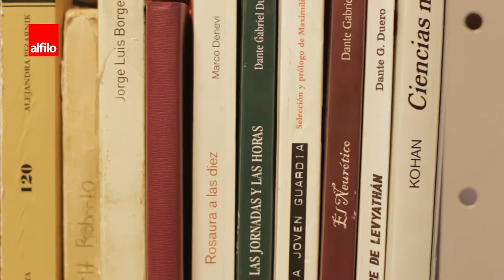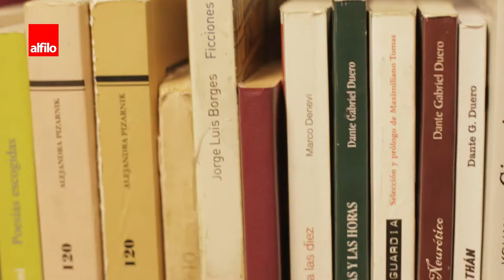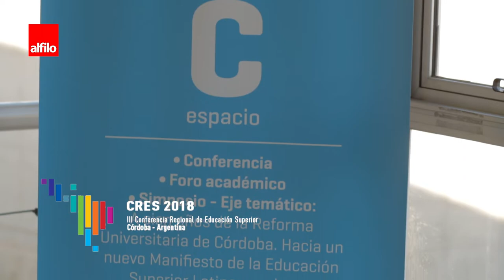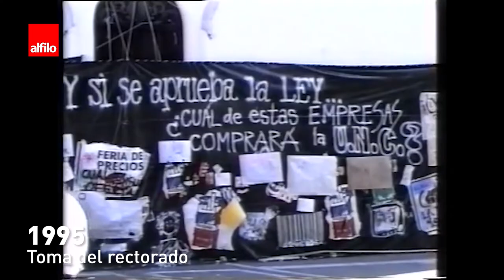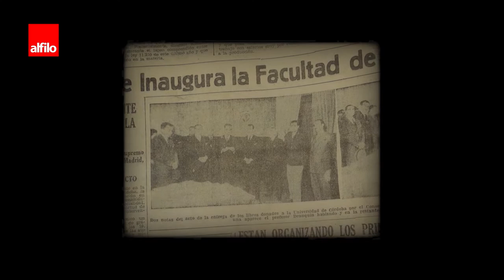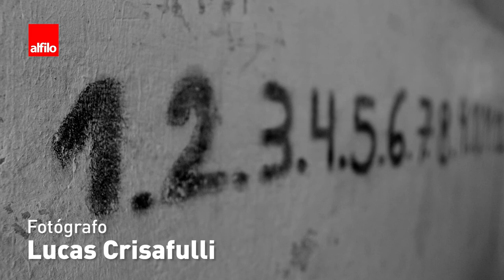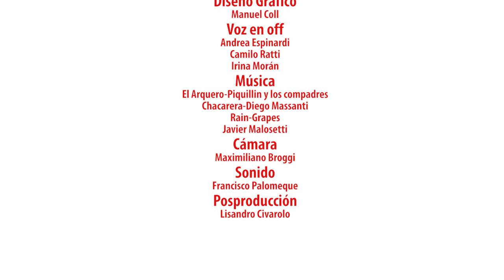Alfilo #3 | Programa en Canal U